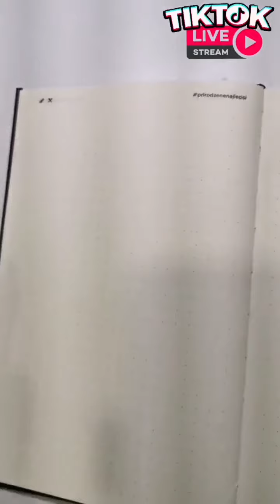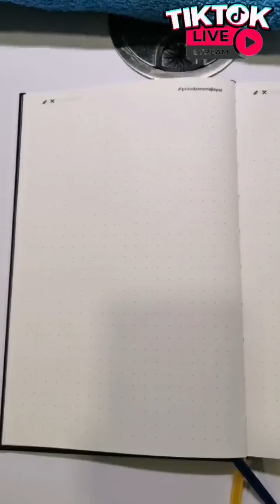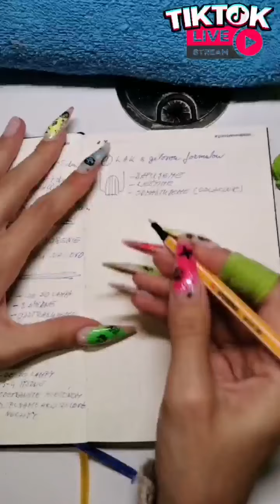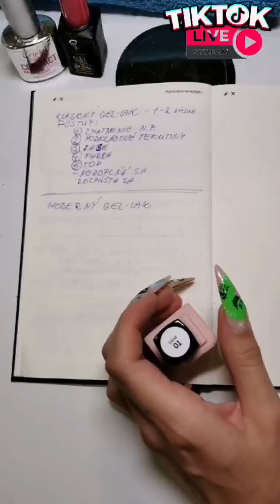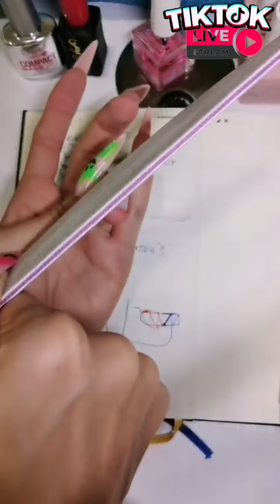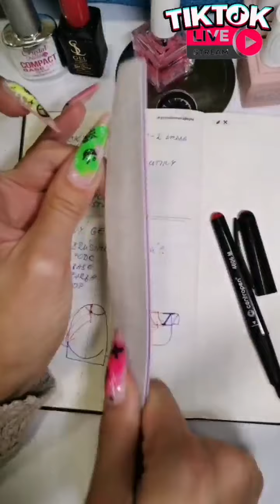Čo je géllak? 🎬 26.8.2021 záznam zo živého vysielania na TikToku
v tomto videu nájdete vysvetlenie čo sú gél-laky ako ich členíme. Ako vznikli. Veľa veľa informácií o ich aplikácii na nechty.